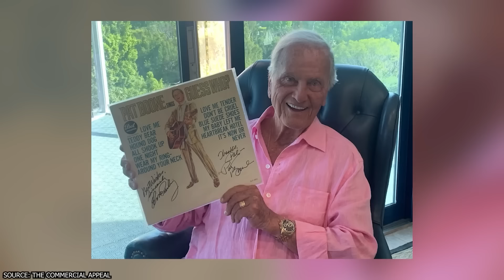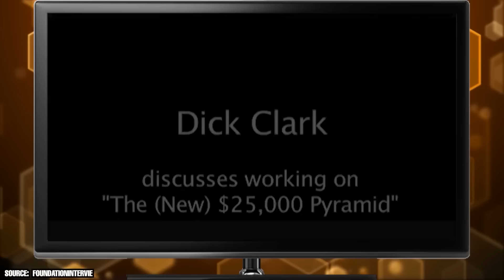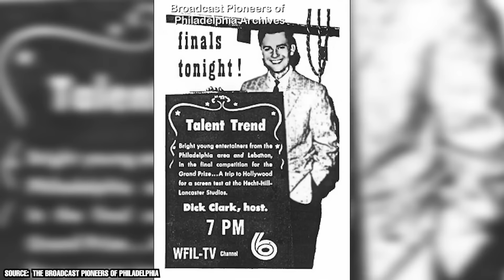Brad Pitt Confesses She Was the Love of His Life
Become a Facts Verse member and get access to all videos that contain mature content. Use the link below to get access to even more videos, ad